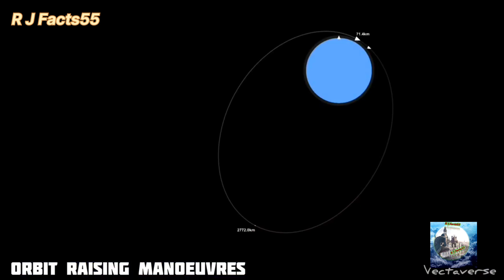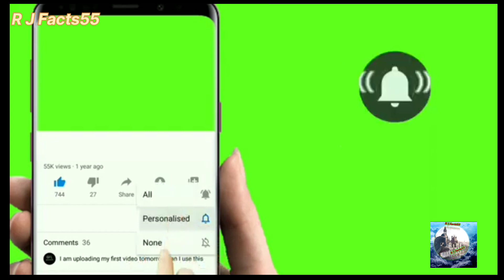चांद पर जाकर क्या करेगा चंद्रयान 3 । chandrayaan 3 chand par kya karne gaya hai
चांद पर जाकर क्या करेगा चंद्रयान 3

चंद्रयान 3,जहां चंद्रयान 3 उतरेगा,भारत का चंद्रयान 3 मिशन,चंद्रयान 3 वापस पृथ्वी पर कैसे आयेगा,चंद्रयान न्यूज़,चंद्रयान 2 मिशऩ,अमेरिका चांद पर जाने से क्यों डर रहा है,चंद्रयान-3,चंद्रयान 3 लॉन्च,भारत का चंद्रयान मिशन,चंद्रयान 3 ने हासिल की बड़ी सफलता,चांद पर भारत,चंद्रयान-3 की खासियत,चंद्रयान-3 मिशन लॉन्च,इंसान की कब्र चाँद पर

 chandrayaan 3 chand par kyu ja raha hai

chandrayaan 3 chand par kab utrega

chandrayaan 3 chand par kya kya karega

chandrayaan 3 chand par pahunch kar kya karega
chandrayaan 3 chand par pahunch gaya